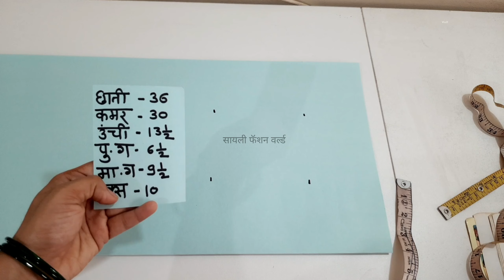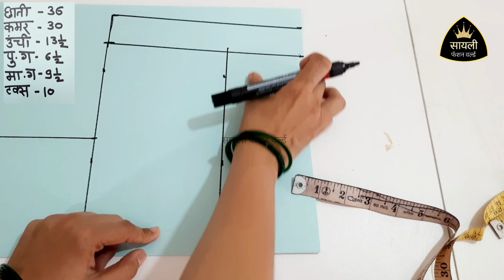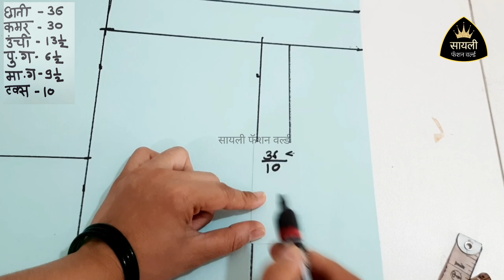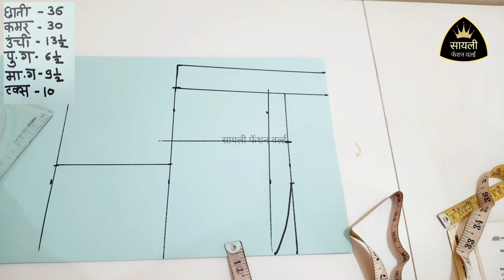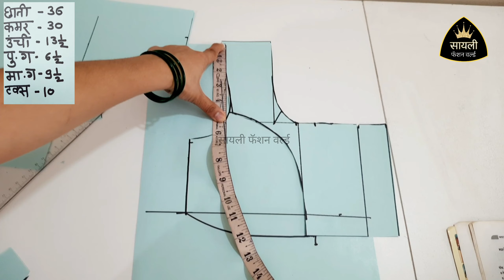36 Size Katori Blouse Cutting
३६ छाती कटोरी ब्लाऊज

Day 6 -- तुमच्याकडे मापाला जुने ब्लाऊज आले असेल तर येणारी माप चुकीची असू शकतात, ब्लाऊज वरून माप कसे घ्यावे ? मापाला आलेले ब्लाऊज जुने आहे हे कसे ओळखावे?
silai class
blouse class
katori blouse cutting stitching
फ्री ब्लाऊज क्लास
शिवणकाम मराठीत
कटोरी ब्लाऊज कसे कापावे
कसे शिवावे
शिवणकाम मराठीत
कटोरी ब्लाऊज कसे कापावे? कसे शिवावे?
मराठीत ब्लाऊज कटिंग सोप्या पद्धतीने
कटोरी ब्लाऊज कट करायला शिका
शिलाई क्लास
टेलरिंग कोर्स,  ब्लाऊज टिप्स,
कमी वेळात कटोरी ब्लाऊज कटींग करा
नवीन शिकणारे एकदा नक्की पहा

काही अडचण असेल तर कंमेंट करा, आम्ही उत्तर देऊ